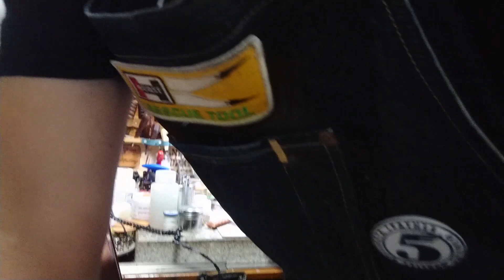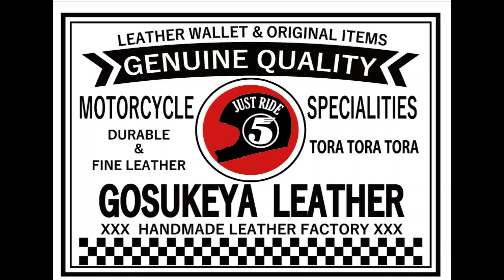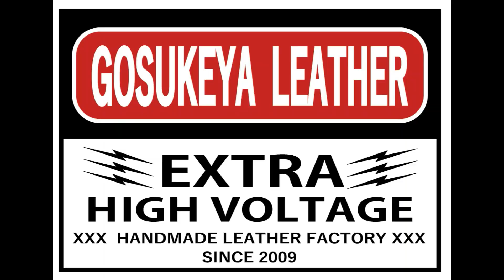DYMO と ほりにし